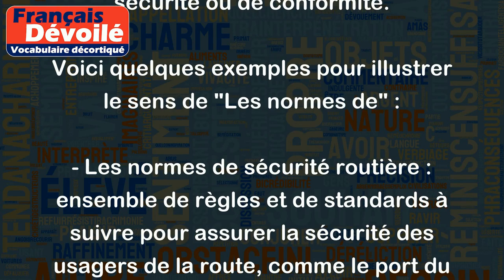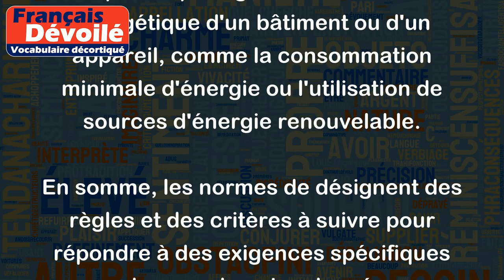Les normes de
Le sens de "Les normes de" se réfère aux règles, standards ou critères à suivre pour atteindre un certain niveau de qualité, de performance, de sécurité ou de conformité.
Voici quelques exemples pour illustrer le sens de "Les normes de" :
- Les normes de sécurité routière : ensemble de règles et de standards à suivre pour assurer la sécurité des usagers de la route, comme le port du casque ou de la ceinture de sécurité.
- Les normes de qualité alimentaire : ensemble de critères à respecter pour garantir la qualité et la salubrité des aliments, comme la traçabilité des ingrédients utilisés ou le respect des dates limites de consommation.
- Les normes de conformité fiscale : ensemble de règles à suivre pour se conformer aux lois et aux réglementations fiscales en vigueur, comme la déclaration de tous les revenus ou le paiement des taxes et impôts.
- Les normes de performance énergétique : ensemble de critères à respecter pour garantir l'efficacité énergétique d'un bâtiment ou d'un appareil, comme la consommation minimale d'énergie ou l'utilisation de sources d'énergie renouvelable.
En somme, les normes de désignent des règles et des critères à suivre pour répondre à des exigences spécifiques dans un domaine donné.